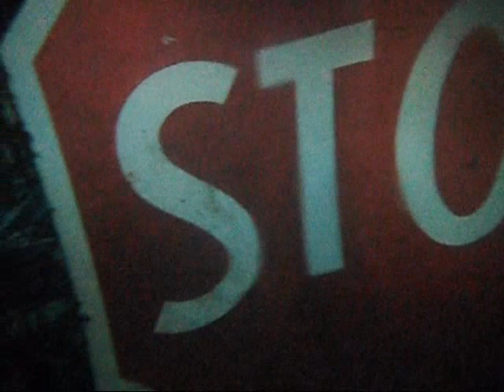Coat of Grime - Drowndead (Sunken Boat edit)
A goat on a boat that wouldnt float.

We had been squatting those abandoned barges for about 2 years when our boat went down. We lost pretty much all we had and moved to a much smaller vessel. Couple month later the governement showed up to remove the derelict platforms and destroy them. Our life on the sea was drawing to an end.
It was time to move on.
This time no more paddling to get home...

2012
Recorded on the ocean on the Black Boat.
Footage from the Barges and the Acoustic Nightmare Festival